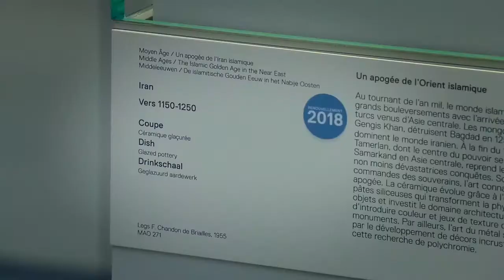Les trésors du Louvre-Lens par Marie Lavandier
La Galerie du temps est véritablement le cœur du Louvre-Lens.
Dans un espace unique de 3000 m², elle expose plus de 200 chefs-d’œuvre prêtés par le musée du Louvre.
Selon une présentation chronologique allant du 4e millénaire avant notre ère jusqu’au milieu du 19e siècle, elle offre un parcours inédit à travers l’histoire de l’art et de l’humanité.
Croisant les époques, les techniques et les civilisations, elle permet de contempler différemment les collections du Louvre, voire de les redécouvrir.

De nouveaux trésors nationaux exposés
Sa présentation n’est toutefois pas figée : chaque année, à l’occasion de l’anniversaire du Louvre-Lens, le parcours se trouve revisité à la faveur d’un renouvellement partiel de la collection. Pour les 5 ans du musée, ce sont une quarantaine de nouveaux chefs-d’œuvre qui prendront place dans la Galerie du temps, dont un ensemble exceptionnel de Trésors nationaux acquis par l’État pour le Louvre depuis 2012.